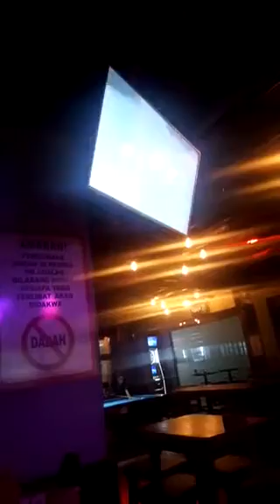Goyang Inul - Inul Daratista (cover by DJ Selina Light)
Date : 07 October 2018
Song : Goyang Inul
Singers : Inul Daratista
Venue : Cowboy Bar, Asia City, Kota Kinabalu, Sabah, Malaysia.
Video by : Anna Hannah